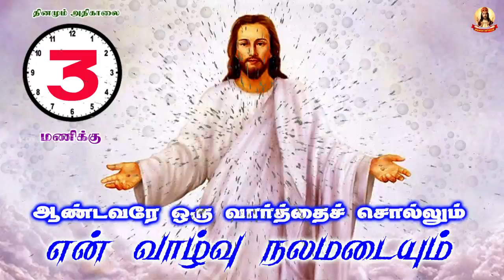🟢✠ ஆண்டவரே ஒரு வார்த்தை சொல்லும் என் வாழ்வு நலமடையும் ✠ 27 June 2022 1093 Morning Prayer